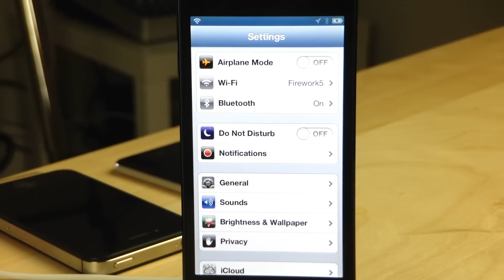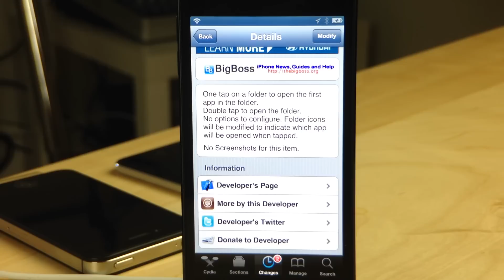TapTapFolder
Name: TapTapFolder
Description: Single tap a folder to launch the first app.
Price: Free
Repo: BigBoss
Developer: Qusic

About iDB